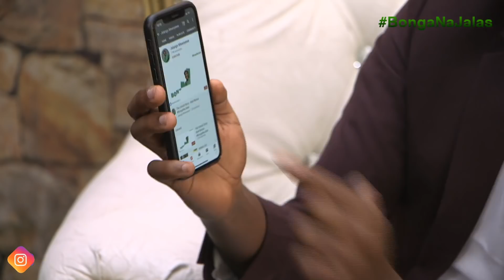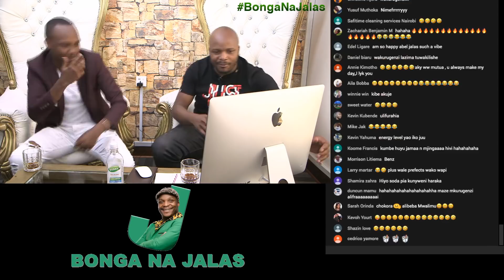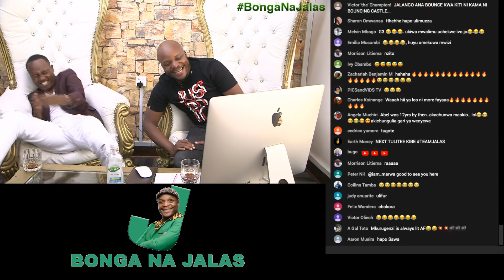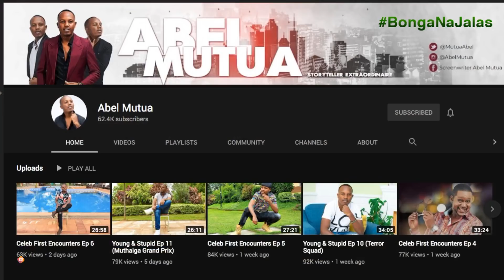"When Twitter Almost Killed Me" - Abel Mutua